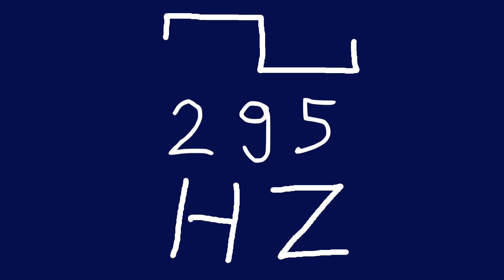295 hz square